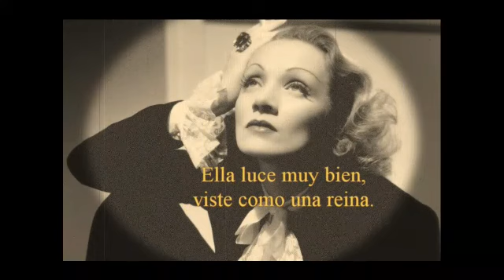Fernando Pardo.Ella quiere Mas.Version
Video de Fernando Pardo/Kharma.Nos presenta esta magnifica version de un grupo Mitico Valenciana.Ellos fueron Glamour que con su tema imagenes lograron un exito arrollador.Fernando ha grabado este clip con esta gran versión del tema Ella quiere mas.Felicidades Fernando.Pasen y
vean.